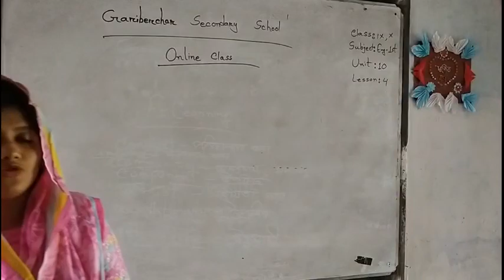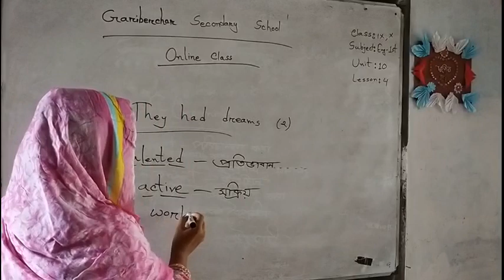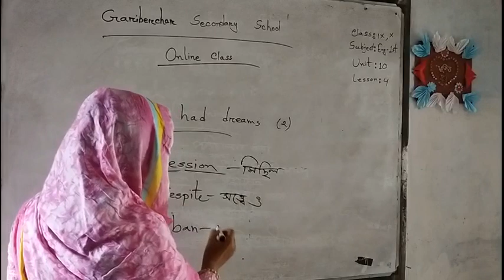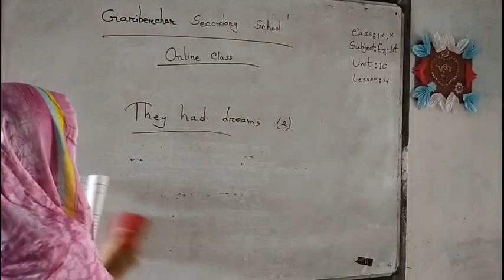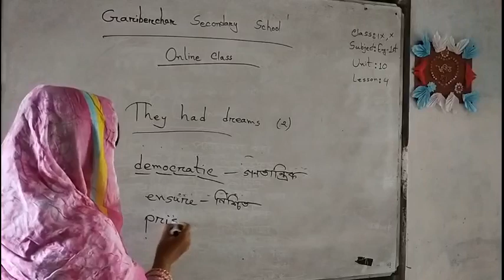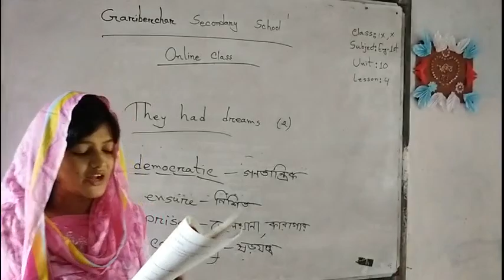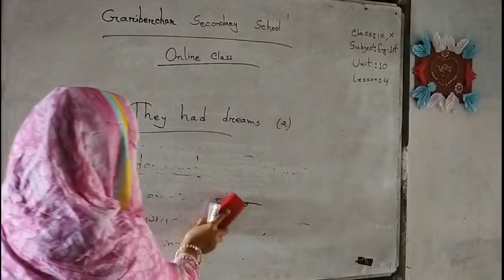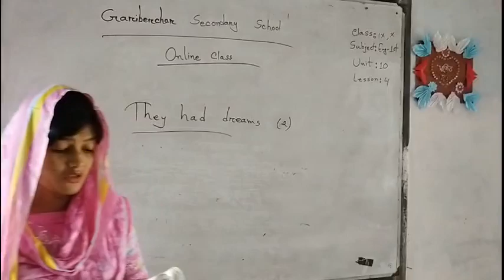Class: Nine-Ten, Sub: English1st Paper, Unit:10, Lesson: 4 ,Presented by Jannat Akter.